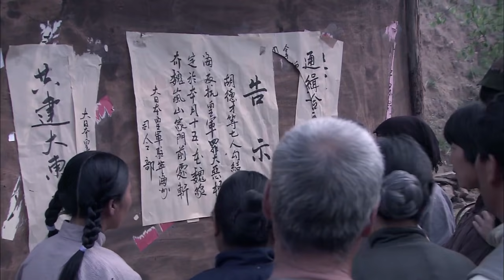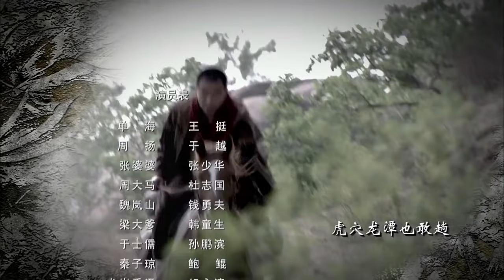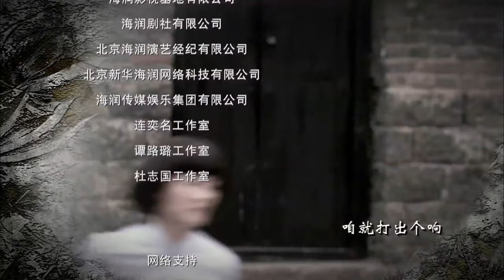戰雷神 19【“硬汉”王挺在战火硝烟中，抵抗歼灭日寇】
剧情介绍🎬
      日寇即将进入砚石镇前，镇长周大马安排子女和三姨太撤退，自己则留下来拼死抵抗日寇。周大马把一份金矿的地图分成四份给自己的孩子和三姨太一人一份，意图使他们能够互相扶持共度难关。不想，这些人在撤退途中遭遇炸弹，二女儿周天被当场炸死，其余人则走散。周大马留下的这份金矿位置图，引来多方觊觎，日本人、军统、土匪都欲得到这份地图而后快，周长、周扬兄妹以及三姨太雪蓉在多方势力博弈下，面临着生与死的考验。最终，在民族大义面前，他们费尽千辛万苦把藏宝图交到代表人民的共产党手中。